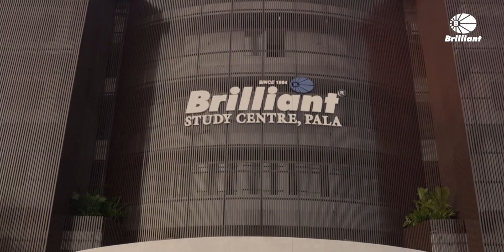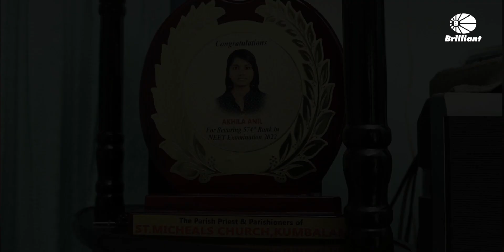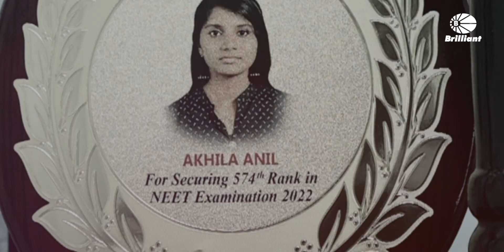NEET Topper who succeed against hardships | NEET 2022 | AKHILA ANIL